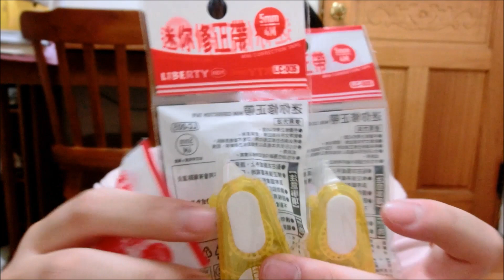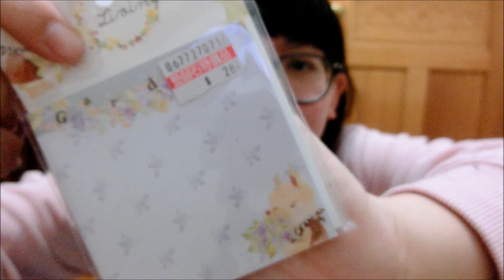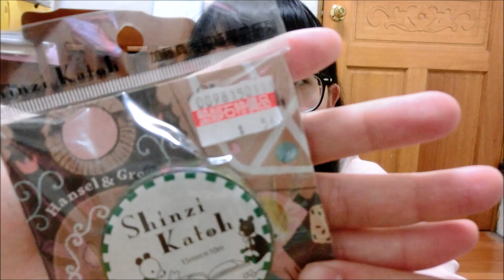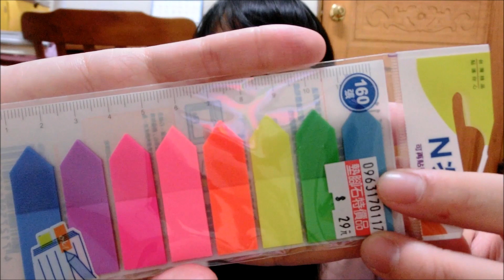[敗家購物] 看看我在墊腳石買了什麼? ll ThePenny Liao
哈囉大家好~~我是沛尼
今天來大家分享我去墊腳石買的東西,哈哈真的是很會敗家ㄟ我(誇張)
好啦~大家還是會喜歡今天的影片囉!
歡迎追蹤沛尼的IG吧~~~
有任何問題或是有想要沛尼錄什麼影片都可以在影片或是文章下方留言給我哦~(你們的留言跟喜歡都是讓我繼續經營的動力)
▲More About 沛尼▲